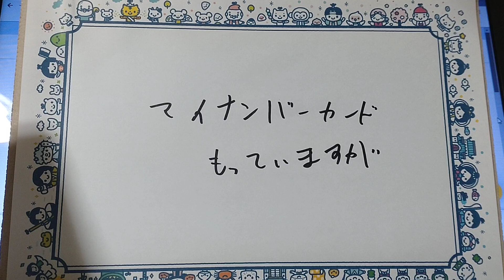マイナンバーカードについて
作りました？